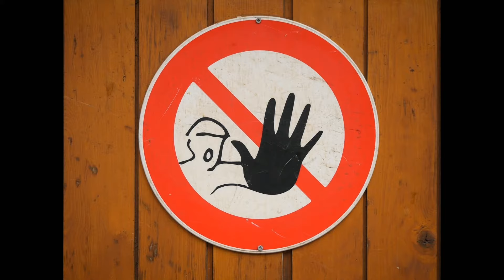MƏDƏ AĞRISI ZAMANI NƏ ETMƏLİ ?mədə bağırsaq mədə xərçəngi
DİGƏR VİDEOLAR

Səhər ac qarına kartof suyu içməyin İNANILMAZ FAYDALARI

Kartof suyunun istifadə qaydaları

Kartofu soyub doğrayın, yuyun və şirə çəkən maşında çəkin. İki həftə səhər və axşam ac qarına yeməkdən yarım saat əvvəl 150 qr kartof suyu için. Sonra iki həftə ara verin və yenə iki həftə eyni şəkildə için.

Kartof yay-qış demədən hər birimizin mətbəxdə istifadə etdiyimiz, fərqli yeməklərin əsas elementi olan, bişirilməsi və yeyilməsi asan bir tərəvəzdir.

Son dövrdə kartof suyunun içilməsi də xalq təbabətində geniş yayılmış üsullardan biridir. Bəs kartof suyunun nələrə faydalı olduğunu bilirsinizmi?

Kartof suyu qastrit, mədə və ürək xəstəliyi kimi müxtəlif xəstəliklərə fayda verir.

Kartof suyu orqanizmin hər bölgəsində qan dövranının yaxşılaşmasına yardım edir. Xüsusilə səhər ac qarına içilən kartof suyu həzm sisteminin sağlıqlı işləməsinə, qəbizlik, ishal, şişkinlik, mədə qıcqırması və həzmsizlik kimi problemlərə qarşı müalicəedici təsir göstərir.

Səhərlər ac qarına içilən kartof suyunun bədəndən bütün zərərli toksinləri atdığına dair araşdırma nəticələri var.

Kartof suyu qaraciyərin və öd kisəsinin təmizləməsini təmin edərək daş yaranmasına da əngəl olur.

Kartof suyu bol orqanik turşu, mineral, ferment tərkiblidir. Qəbizlik, ishal, şişkinlik, mədə göynəməsi və həzmsizlik kimi problemlərə qarşı effektlidir. Səhərlər içilən kartof suyunun reflüks xəstəliyinə də faydalı olduğu deyilir.

Kartof suyu tərkibinə görə bağırsaq xərçənginə qarşı qoruyucu və bağırsaq xərçəngi xəstələrində dəstəkləyici bir tərəvəzdir. Fol turşusu və dəmir baxımından zəngindir. Bu qida dəyərləri də qırmızı qan hüceyrələrinin hazırlanmasında böyük rol oynayır. Yəni kartof suyu qansızlıq və anemiya riskini azaldır.

Kartof suyunun içindəki asit mədənin PH səviyyəsini tənzimlədiyindən mədədəki turşuluğun artmasını azaldır. Mədə turşuluğu ilə yanaşı mədə sancısı çəkənlərə də kartof suyu içmək tövsiyə edilir. Bununla mədə xərçəngi, qastrit, kolik kimi mədə problemlərinin riski də azalmış olur.

Bundan başqa, kartof suyunun tərkibindəki zəngin üzvi birləşmələr revmatizm, oynaq problemlərinə də yardım edir. Bel, ürək ağrılarında effektli fayda yaradan kartof suyu gut xəstəliyinə qarşı təsirlidir. Kartof suyu bədənin hər bölgəsində həzmin tənzimlənməsinə yardımçı olur. Buna görə səhərlər ac qarına içilməsi məsləhətdir. Yaxşı bir potasium qaynağı olduğundan yüksək təzyiqli insanlarda pozitiv nəticələrə səbəb olur. Yetərli potasium qəbulu həm də ürək xəstəlikləri riskinin azalmasına da yardım edir.

Kartof suyu təmizləyici keyfiyyətə də malikdir. Bu özəlliyi ilə qaraciyər və öd kisəsində problemi olanlar üçün təbii dərman sayılır. Buna görə səhərlər ac qarına 150 qrama qədər kartof suyu içmək məsləhətdir. Bu yolla sidik yolunda daşı olanlar da təsirini görmüş olurlar. Yaranmış daşların təmizlənməsinə yardımçı olmaqla yanaşı həm də daş yaranması riskini də azaldır.

mədə yanması,
mədə xorası,
mədə üçün pəhriz yeməkləri,
mədə bağırsaq xəstəliklərinin müalicəsi,
mədə nevrozun əlamətləri,
mədə soyuqlaması,
mədə qıcqırması,
mədə altı vəzi,
mədə ağrısına nə etməli,
mədə altı vəzin ağrıları,
mədə ağrısının təbii yolla müalicəsi,
mədə agrısı,
mədə ağrılarının səbəbi,
mədə ağrısına çarə,

mədə balonu,
mədə bağırsaq həkimi,
mədə bağırsaq xəstəlikləri,
mədə bağırsaq soyuqlaması,
mədə bulantısı,
mədə bağırsaqda köp,
mədə dərmanı,
mədə eroziyası,
mədə turşuluğunun əlamətləri,
mədə ağrısının əlamətləri,
mədə sallanması əlamətləri,
mədə xərçənginin əlamətləri,
mədə göynəməsinin səbəbi,
mədə harda yerləşir,
mədə haqqında məlumat,
mədə həzmi,
hamiləlikdə mədə yanması,
fizuli huseynov mədə,
mədə xəstəlikləri,
mədə xorası üçün pəhriz,
mədə xorasının təbii müalicəsi,
mədə xorası pəhrizi,
mədə yanmasına ne iyi gelir,
mədə joqa,
mədə kiçiltmə əməliyyatı qiyməti,
mədə kiçiltmə əməliyyatının fəsadları,
mədə köpünə qarşı,
mədə ağrısını necə kəsmək olar,
mədə qıcqırması zamanı nə etməli,
mədə qıcqırması üçün dərman,
mədə qıcqırmasının təbii yolla müalicəsi,
mədə qastriti,
mədə turşuluğunu azaldan qidalar,
mədə agrisina qarsi,
bana mədə lazım deyil,
mədə sallanması müalicəsi,
mədə turşuluğunun müalicəsi,
mədə nevrozunun əlamətləri,
mədə newroz,
mədə nevrozunun təbii yolla müalicəsi,
mədə yanma zamanı nə etməli,
mədə yarası üçün pəhriz,
mədə sallanması,
mədə sancısı,
mədə spazması,
mədə turşuluğunun səbəbləri,
mədə şirəsi,
mədə şişkinliyi,
mədə turşuluğunu azaldan dərmanlar,
mədə turşuluğu,
mədə yarasının təbii yolla müalicəsi,
mədə uzanması,
mədə ağrısı üçün nə etməli,
mədə yarası,
mədə yırtığı,
mədə yanması zamanı nə etməli,
mədə yarasının əlamətləri,
mədə yanmasının səbəbi,
mədə yırtığının müalicəsi
mədə altı vəzi xəstəliklərinin əlamətləri
mədədə ağrı
hamiləlikdə mədə yanması nedir
mədədə qastrit
mədənin təbii yolla müalicəsi
mədənin müayinəsi
mədəyə xeyirli qidalar
mədəyə zond salmaq
mədəyə soyuq olduqda
mədəyə ziyanlı qidalar
mədəyə faydalı qidalar
mədədə köp
mədədə qıcqırma